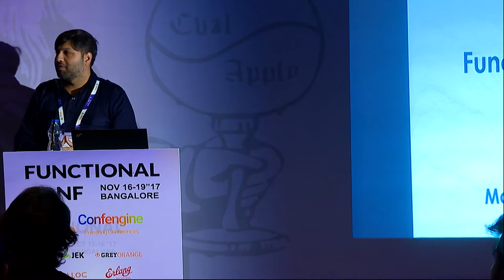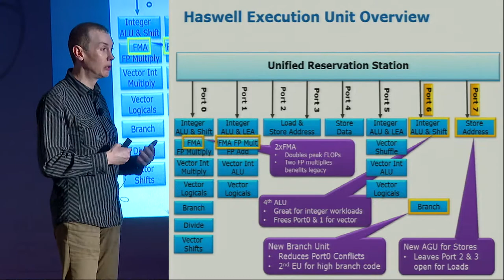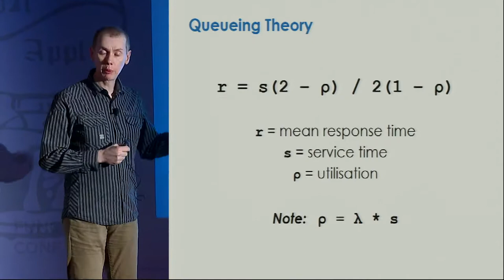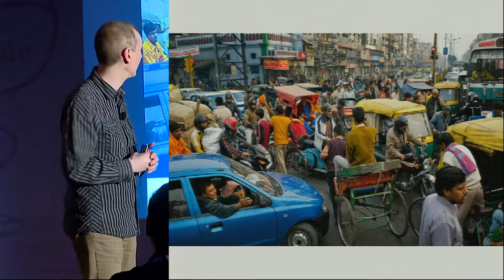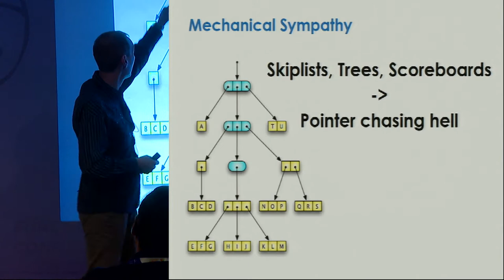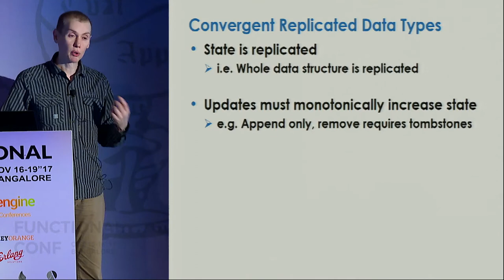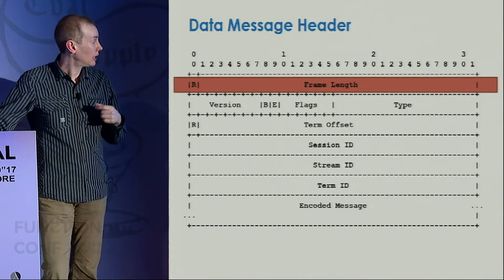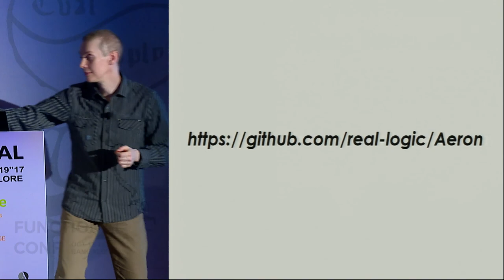Functional Performance by Martin Thompson at Functional Conf 2017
We have all heard stories of how functional programming will solve the multi-core problem. Yet we have also heard stories of how functional programming can have performance issues. If not where have you been hiding that last 10 years? How do we separate the facts from the alternative facts? In this talk we explore the inner workings of our current platforms to resolve the question of whether functional programming can provide good performance and satisfy our multi-core needs.
This talk will cover the most relevant laws governing software performance and put them into context with evidence taken from building implementations to serve the most demanding financial domains.